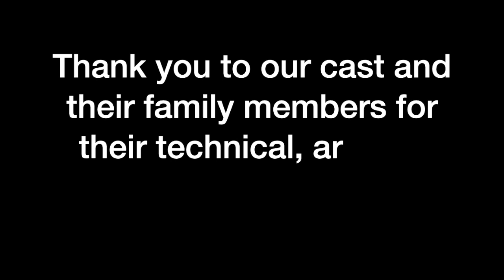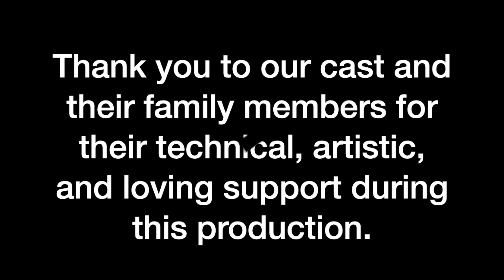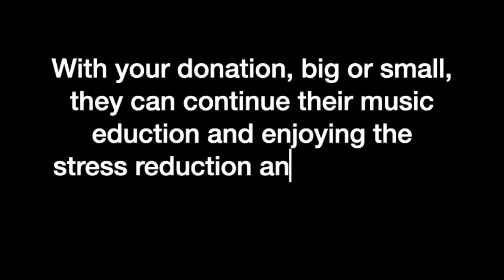The Show Must Go Online May 16 Youth Cast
The Show Must Go Online is the world’s first musical written specifically to be Rehearsed and Performed Remotely.

It tells the story of a group of passionate students are desperate to keep their annual musical alive…online, including the antics and technical mayhem that comes with performing a musical online. The result is a comedic and fun storyline designed to lift spirits when we all need it the most.

Give and Support Music Education
If our performers made you laugh or brightened your day, please consider donating to our COVID-19 Scholarship Fund.

This scholarship fund directly supports music students whose families have lost employment because of COVID-19. With your donations they can continue their music eduction and enjoying the stress reduction and confidence building music education provides.

Wanna get in on the fun for the next show?
You can join the next production of The Show Must Go Online with no audition. Adult and Youth casts forming now. to learn more.

The Show Must Go Online was produced and directed by Deanna Maio. It is a Confident Voice Studio (confidentvoicestudio.com) and Portland Musical Theater Company (portlandmusicaltheater.org) production. It is presented through special arrangement with Beat by Beat Press. Beat by Beat Press

The fun doesn't end here. Plan your music-filled summer today! Live-streaming summer camps and classes for all ages

Thank you to our amazing cast and their families for their technical, artistic, and loving support!

The Show Must Go Online Features (in order of appearance)
Bronwyn Baz
Ellen Horton
Avery Becker
J.J. Barton
Krisha Borgonha
Mira Herman
Gio Calandrella
Molly Hare
Ava Marie Horton
Lenore Neil Myers
Avery Baz
Claire Horton
Jack Hare
Nathan Hlebechuk